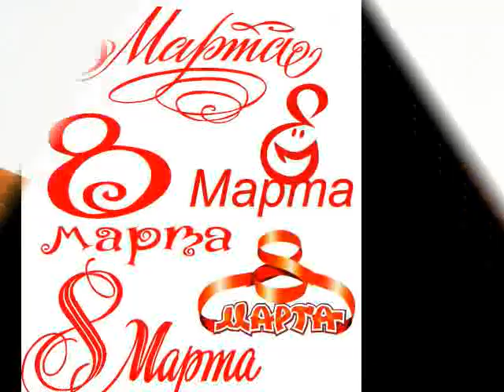8 march.mpg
na 8-e marta...